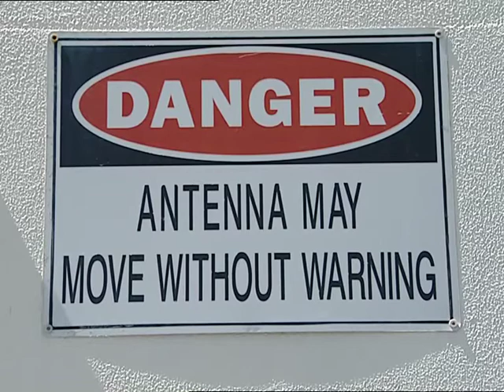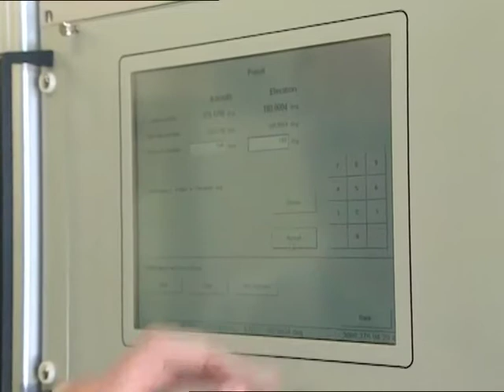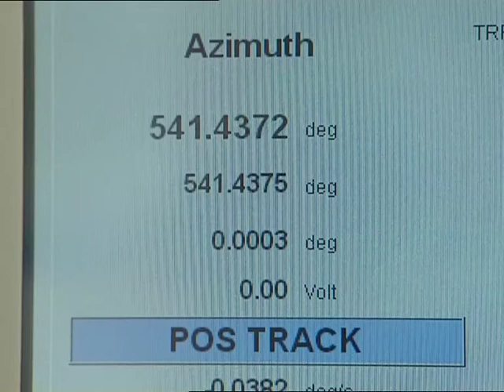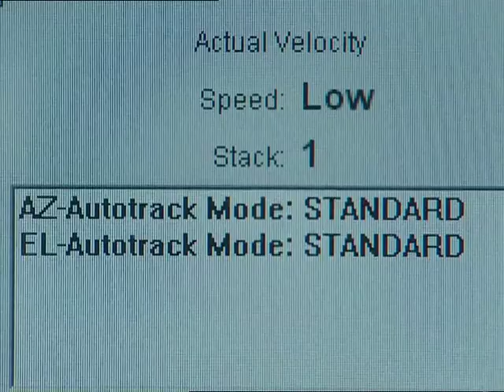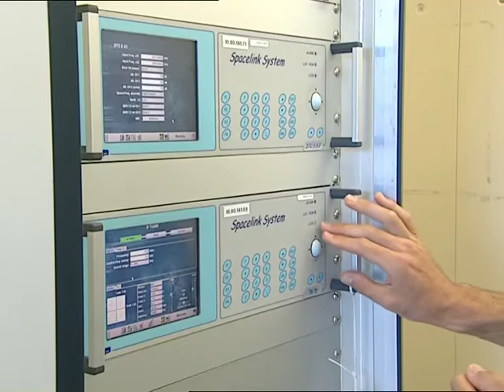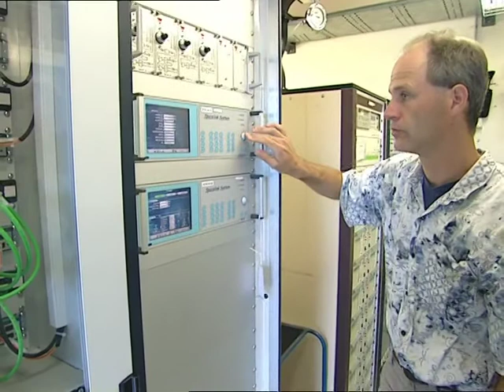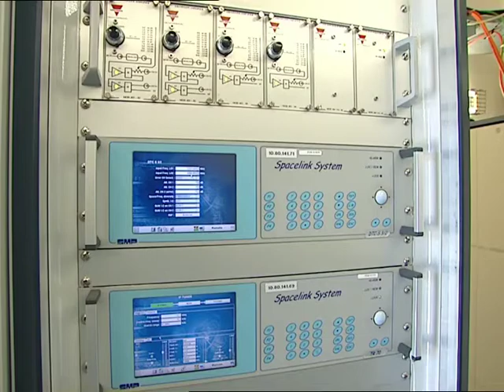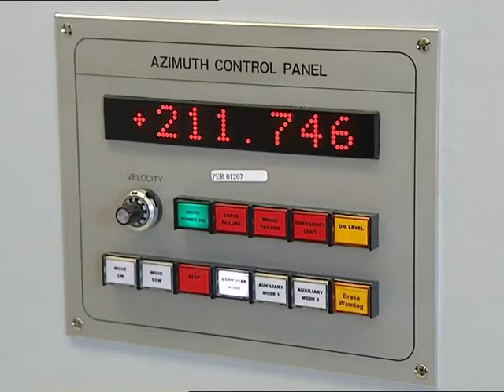ESA Perth station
ESA's Perth station features a 15-metre antenna with transmission and reception in both S- and X-band. As part of the Agency's worldwide Estrack ground station network, it provides routine support for XMM-Newton and Cluster II, as well as other missions during their Launch and Early Orbit Phase (LEOP). It is located 20 kms north of Perth on the campus of the Perth International Telecommunications Centre (PITC), which is owned by Telstra, and is operated by Inmarsat Solutions B.V. for ESA.